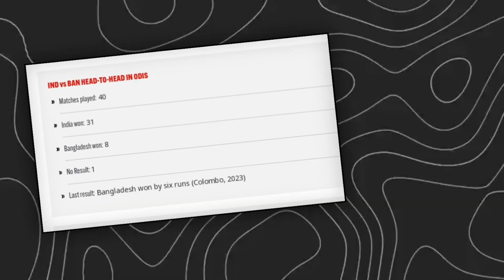AUS vs NED Dream11 Prediction Today Match, NED vs AUS Fantasy Dream Team Today Match Dream11 Team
THIS VIDEO INCLUDES:
aus vs ned odi
aus vs ned odi 2023
ned vs aus odi
Australia vs Nederland odi 2023
Australia vs Nederland world cup ode
aus vs ned pitch report
pitch report
aus vs ned match stats
ned vs aus match stats
aus vs ned 2023 playing11
aus vs ned playing 11
ned vs aus playing11
Australia vs Nederland playing11
aus vs ned today match prediction
aus vs ned world cup odi 2023 11 oct
aus vs ned dream11 team today
aus vs ned dream11 analysis
aus vs nedbest dream11 team
aus vs ned dream11 team prediction
match preview & analysis,
aus vs ned head to head
Australia vs Nederland head to head
aus vs ned odi match prediction
aus vs ned dream11 best team
aus vs ned match prediction
Australia vs Nederland today match
Nederland vs Australia today match
Australia vs Nederland odi dream11
Australia vs Nederland 2023 dream11
Australia vs Nederland odi match
Nederland vs Australia dream11 prediction
Australia vs Nederland world cup odi dream11 team
Australia vs Nederland odi 2023 match prediction
Nederland vs Australia  match prediction
Nederland vs Australia dream11 today
Nederland vs Australia dream dream11
Nederland vs Australia dream11 team
Australia vs Nederland dream11 team
Australia Nederland aaj ka odi match
ned vs aus aaj ka match
aus vs ned world cup odi match prediction today
Australia vs Nederland dream11 team of today match
Australia vs Nederland dream11 gl
aus vs ned me aaj kon jitega
Australia vs Nederland dream11 prediction
aus vs ned world cup odi dream11 prediction
ned vs aus today match prediction
aus vs ned dream11 prediction today
ned vs aus world cup odi match today
aus vs ned today odi match prediction
ned vs aus world cup odi match prediction today
Nederland vs Australia  world cup odi match
aus vs ned dream11 today prediction
aus vs ned dream11 today team
ned vs aus gl prime team
aus vs ned dream11 world cup odi 2023
ned vs aus match dream11
odi Australia vs Nederland playing 11
Nederland vs Australia  dream11 predication
aus vs ned dream11 fantasy
ned vs aus dream11 team prediction
Australia vs Nederland match
aus vs ned dream11 prediction 2023
aus vs ned prediction today match
ned vs aus dream11 prediction dream11
ned vs aus dream11 world cup odi 2023
ned vs aus world cup odi 2023 dream11
ned vs aus 25 oct 2023
ned vs aus d11 team
ned vs aus dream11 today match
ned vs aus dream11 information
ned vs aus dream11 team today
ned vs aus dream11 analysis
Australia vs Nederland dream11 today match prediction
ned vs aus grand league player
dream11 prediction today match
dream11 team
fantasy cricket
today gl
team dream11 today match
fantasy cricket tips for grand league team